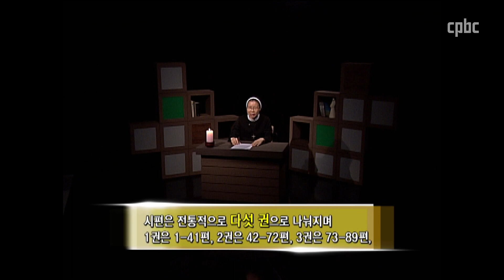전봉순 수녀의 시편묵상ㅣ제1강 시편이란 무엇인가?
제1강 시편이란 무엇인가?

'시편'은 유다교에서 히브리 말로 '찬양가들'(트힐림) 또는 '찬양가들의 책'(세페르 트힐림)이라 불렀습니다. 물론 시편 안에는 찬양 시편만 들어 있는 것은 아닙니다. 흥미롭게도 '찬양가'(트힐라)라는 단어는 개별 시편 안에서는 여러 번 등장하지만 시편의 머리글(제목)으로는 시편 145편에서만 단 한 번 나타납니다. 사실 '찬양가들'이라는 이 명칭이 시편 전체를 묘사하는 데 부적절해 보일 수도 있습니다. 왜냐하면 시편 안에는 찬양 시편 뿐 아니라 탄원 시편, 지혜 시편, 역사 시편 등과 같은 다른 시편들이 많이 있기 때문입니다. 실제로 탄원 시편은 시편 전체의 3분의 1을 차지합니다. 그렇지만 시편을 전체적으로 볼 때 탄원 시편이 책의 전반부에 주로 나타나고 찬양 시편은 후반부에 더 자주 나타나서 시편 전체의 일반적인 어조는 찬양의 분위기를 나타냅니다.

그리스도교에서 '시편'은 그리스 말 '프살모스'에서 유래된 것으로, 이것은 시편의 머리글로 가장 많이(57번) 나타나는 히브리 말 '미즈모르'를 번역한 것입니다. '미즈모르'는 악기로 연주된 음악이나 노래를 의미합니다. 그러므로 우리가 유념해야 할 것은 시편이 하느님께 대한 찬양과 노래라는 사실입니다. 시편은 하느님을 찬양하는 노래입니다.

시편은 고대 이스라엘의 역사 안에서 여러 시기에 저술되어 일반적으로 알려지지 않은 환경에서 오늘 날 우리에게 전해진 노래들을 함께 모아놓은 명시선집이라 할 수 있습니다. 그러나 구약성경에서 150편의 시편이 유일한 시편집은 아닙니다. 구약성경의 다른 책들에서도 여러 시대에 속하는 시편들이 흩어져있습니다. 곧 바다의 노래(탈출 15, 1-18), 모세의 노래(신명 32, 1-43), 모세의 축복(신명 33장), 드보라의 노래(판관 5, 1-31), 한나의 노래(1사무 2, 1-10), 히즈키야의 기도(이사 38, 10-20) 등이 있습니다.

시편은 전통적으로 다섯 권으로 나눠집니다. 1권은 1-41편, 2권은 42-72편, 3권은 73-89편, 4권은 90-106편, 5권은 107-150편입니다. 시편이 다섯 권으로 나뉜 확실한 이유는 알 수 없지만 모세 오경에 상응한 것으로 추측합니다. 유다교 전통은 하나의 작품을 다섯 부분이나 다섯 권의 책으로 구성하는 것을 선호한다고 합니다. 라삐들은 모세가 이스라엘 백성에게 토라 다섯 권을 주었고, 다윗은 이스라엘 백성에게 시편집 다섯 권을 주었다고 합니다.

시편의 머리글(표제)에는 시편 저자로 간주되는 이름들이 나오는데 그 가운데 '다윗'이 73번 나옵니다. 그 가운데 13번(시편 3; 7; 18; 34; 51; 52; 54; 56; 57; 59; 60; 63; 142편)이 다윗 임금의 생애에 있었던 중요한 사건들과 연관을 맺고 있습니다. 이런 현상은 다윗이 시편 저자로 널리 인식되었음을 짐작케 합니다. 그는 시인이며 음악가요 악기 발명가였습니다. 또한 그는 성전의 음악 전승을 구축한 자이기도 합니다. 칠십인역 성경에서는 다윗이 82편의 시편을 지었다고 합니다. 쿰란 두루마리 가운데 한 본문은 다윗이 4,050개의 노래를 지었다고 언급합니다.

시편집은 유형․유래․시기가 다양한 150개의 운문을 한데 모아 놓은 것입니다. 이 모든 시편이 다 성전에서 불린 것은 아닙니다. 성전에서 사용할 목적으로 기록된 것도 있으나 개인 용도로 기록되었다가 점차 공적 예배를 위한 용도로 사용된 것도 있습니다. 어떤 시편들은 쉽게 공동체 노래로 불릴 수 있지만 다른 시편들, 특히 지혜 시편들은 오히려 개인 묵상에 가깝습니다.

시편은 전체적으로 하느님을 향한 말씀 곧 기도입니다. 시편은 연약한 인간의 삶에 대한 고백입니다. 시편은 예수님의 제자들(루가 11, 2 참조)처럼 어떻게 기도해야 할지 잘 모르는 우리에게 기도하는 법을 가르쳐 줍니다. 시편 전체는 찬미와 찬양․감사․청원․회개 등의 내용을 담은 기도로 이루어져 있습니다. 시편을 통해서 우리는 우리의 체험을, 우리의 고난과 고통을, 그리고 감사와 찬미를 적절히 표현하는 법을 배우게 됩니다. 시편은 하느님의 개입에 대한 인간의 반응을 표현한 것입니다. 곧 시편은 하느님과 인간의 대화입니다.

시편을 기도로 바칠 때 우리는 그것이 우선 시간과 공간의 제약을 받고 있다는 사실을 알게 됩니다. 사실 시편은 구약성경에 속하고 우리 시대와는 거리가 먼 전혀 다른 사고방식과 삶에서 형성되어진 책이고 기도들입니다. 시편은 시대․문화․환경이 우리와는 전혀 다른 이스라엘 민족에 의해, 그리고 오랜 세월을 통해 쓰인 기도문이지만 모든 인간의 공통적인 마음과 감정을 표현하고 있습니다. 시편은 하느님 앞에 선 인간의 모습과 마음, 그리고 하느님의 응답을 표현하고 있는 것입니다. 곧 인간의 삶 안에서 일어나는 모든 고통과 기쁨, 불행과 행복, 질병과 죽음, 불의와 배신 그리고 자신의 죄악과 같은 상황을 표현합니다. [심지어 오늘날 그리스도인들에게 이해하기 힘든 복수와 저주를 시편 시인들은 적나라하게 표현하고 있습니다. 원수들에 대한 저주의 표현은 사랑과 용서의 삶을 지향하는 오늘날 그리스도인들에게는 이해하기 힘들뿐 아니라 참으로 당혹스럽기까지 한 부분으로 남아 있습니다.]

우리들은 무엇보다도 먼저 시편기도를 통해 인간이 무엇인가를 깨닫게 되고 나아가서 하느님을 향한 우리들의 자세가 어떠해야 하는지 배우게 됩니다. 고통 속에서 부르짖는 탄원이나 기쁨으로 터져 나오는 환호 소리도 기도가 될 수 있다는 것을 우리는 시편을 통해서 배울 수가 있습니다. 그러므로 우리는 하느님 앞에서 우리의 느낌이나 감정, 그리고 체험을 어떻게 표현해야 할지 모를 때 시편을 읊으면서 하느님께 기도드릴 수 있습니다.

시편은 신약성경에서 100번 이상 인용됩니다. 복음서들은 시편 기도가 예수 그리스도의 기도임을 보여 줍니다. 예수님은 십자가상에서 "저의 하느님, 저의 하느님, 어찌하여 저를 버리셨습니까?"라는 시편 22, 2을 인용합니다(마태 27,46). 또한 시편 31,6을 인용하여 "아버지, 제 영혼을 당신 손에 맡기옵니다"하고 생을 마치십니다(루가 23,46). 시편은 그리스도를 향하고 있고 그리스도의 마음을 잘 표현하고 있습니다. 시편은 신약성경에 가장 많이 인용되어 있는데 시편을 두고 바로 예수 그리스도께서도 "내가 전에 너희와 함께 있을 때에 말한 것처럼, 나에 관하여 모세의 율법과 예언서와 시편에 기록된 모든 것이 다 이루어져야 한다"(루가 22,44)고 말씀하셨습니다. 시편 기도는 하느님 앞에 서 있는 모든 인간의 기도이며 또한 우리 주 예수 그리스도의 기도입니다.

방송선교ARS후원 :
후원문의, 매일미사 지향 신청 : 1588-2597
카카오톡 플러스친구 : cpbc TV